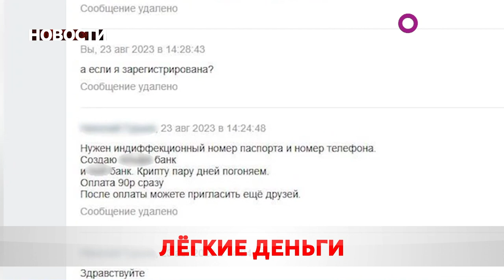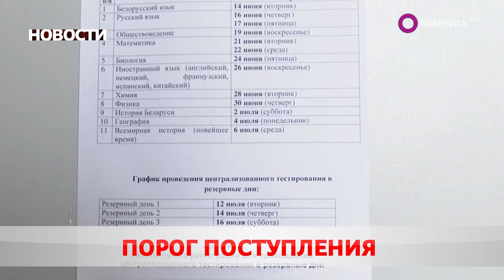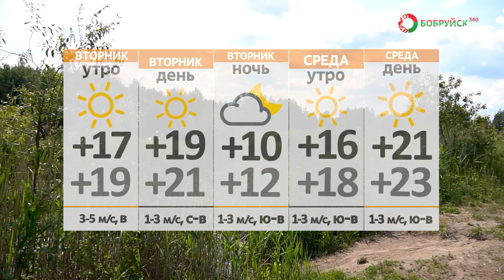Новости 25 09 23